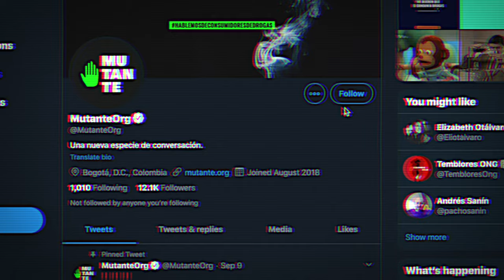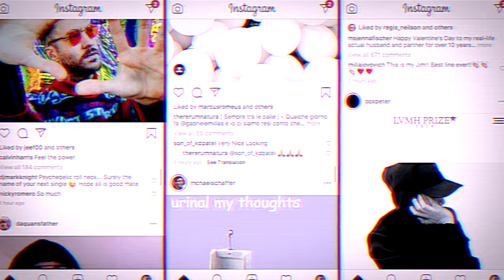Canaries - The fight for the future of journalism TEASER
⚫️ Canaries is a miniseries which aims to build broad support for independent journalism in the digital age, which starts by showcasing the work of bold media startups around the world.

Independent journalism is the canary in the coal mine for the health and wellbeing of society.

⚫️ Why? The traditional image of media work has nothing to do with the needs of today's reality. Suits, desks, cigarette smoke - that is gone. Teams work differently, they set themselves different goals. Only the mission of informing the public is coherent. However, the methods they use are completely different from the so-called traditional.

⚫️ In the first season, we will show heroes from Belarus, Japan and Colombia, among others. We have already published the first episode - from Belarus. Two more are ahead of us. But first this trailer.

⚫️ And it all started in Nepal in September 2019. Then several dozen different young journalists' organizations from all over the world came to Kathmandu. Those who try to inform in a crazy way at the same time are not too attached to the current canon. There, sitting and looking at solutions from Kazakhstan, through France, Jordan, Nigeria, Paraguay and Colombia, we decided that we want to show it to you. Not because we somehow strongly think that tickling is our journalistic ego - but because you want to see what methods are used in different parts of the world. Maybe you want to create something yourself or you start demanding it from the media that you follow yourself.

⚫️ Originally, the premiere was to take place in February 2020 in Thailand during Splice Beta. However, Covid-19 then developed in that area and a moment later closed the world as we know it on our continent. Despite this, an episode from Belarus was published in December 2020. And now two more are ahead of us. Will the series continue? We honestly don't know. Everything has changed and the priorities are now elsewhere. But the fight for the future of independent journalism continues.

Outride.rs covers global issues which have local impact. We are looking for answers to social problems, fears and needs. We explain what is happening far and has an impact on what is happening around you.

🐬 Follow us to learn more about the world.

😈 What else are we cooking for you?

📩 Outriders Brief magazine
Join tens of thousands of readers, and every Friday at 8 you will get a fresh copy of our magazine. Brief  informs about important social, political, economic and scientific events from around the world.

📩 Outriders Interactives
We use video, animation, data, photographs, and sound to create multimedia and interactive stories about the world.

📩 Outriders Festival
This is a unique event that talks about the world. The best storytellers from around the world create and tell stories especially for you.

🙌Many people don't read the descriptions to the end. If you got here, you are probably very curious about world events. Leave a mark for us in the comment saying "Read to the end".